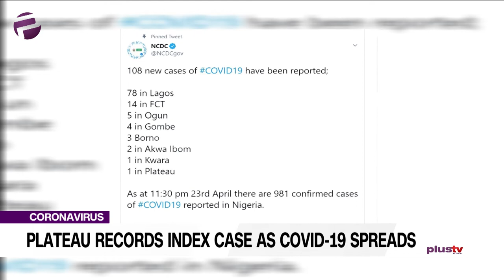Plateau Records Index Case As COVID-19 Spreads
Plateau State has recorded its index case of the coronavirus disease bringing the total number of states in the country affected by the pandemic to 27 including the Federal Capital Territory, Abuja.